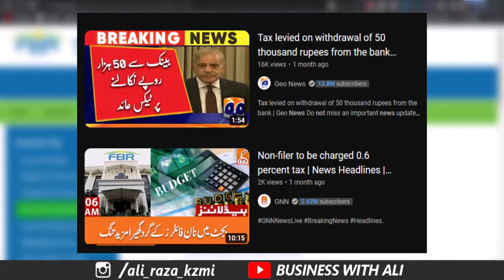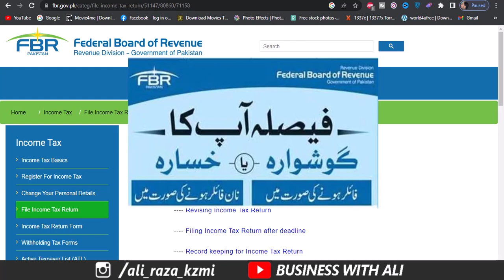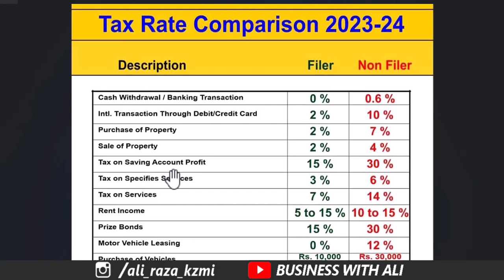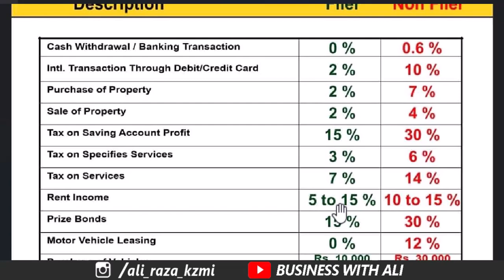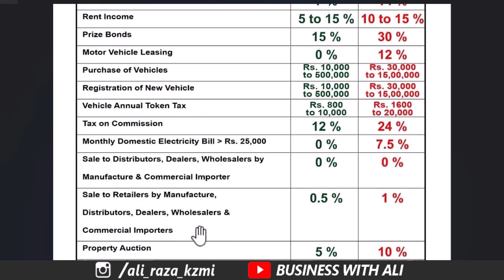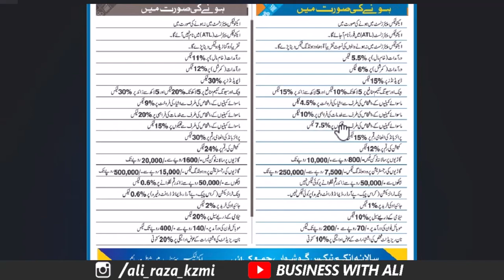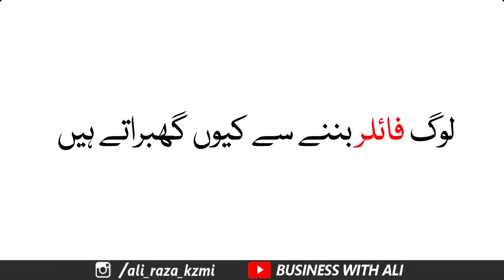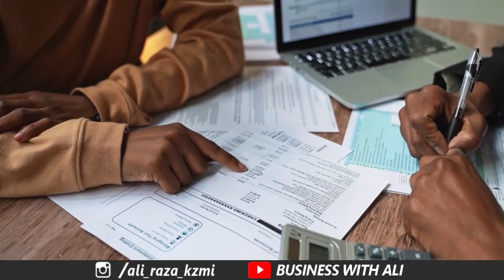Filer Non Filer Tax Rates 2023-24 | None Filer or Filer Kitna Tax pay krty han Complete Detail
Filer Non Filer Tax Rates 2023-24 | None Filer or Filer Kitna Tax pay krty han
______________Follow me __________________________